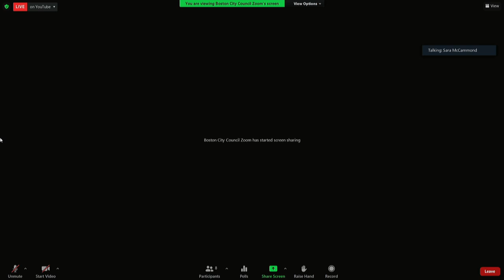Committee on City & Neighborhood Services on November 18, 2021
Docket #0222 - Hearing to discuss water rescue infrastructure in the City of Boston